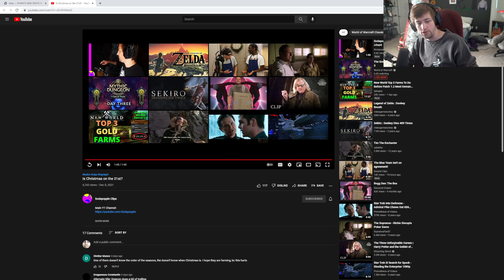What day is Christmas on?